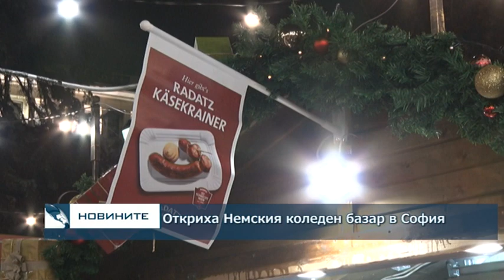Немски коледен базар в София за осма година